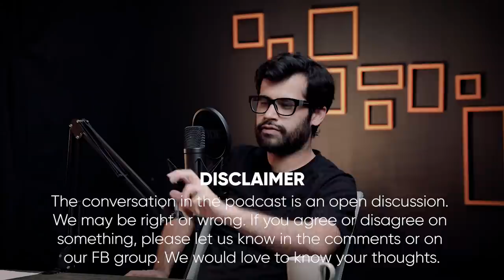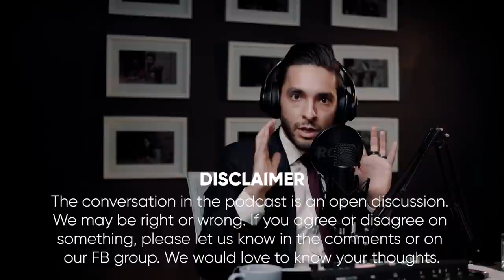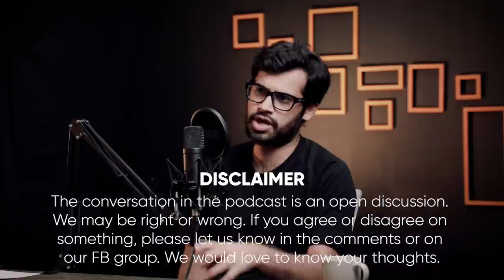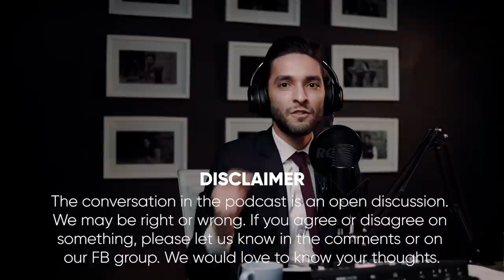Cancelling Cancel Culture Ft. Abdal Mufti | 165 | TBT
Exploring the journey of art, painting, and digital shift in the first half with tonight’s guest, Abdal Mufti. How has been his high school journey like? How did he get introduced to art? How has been his university life? What’s the story of starry night by Van Gogh? How has been his childhood like? What were the careers he looked for after university? In the second half, the conversation becomes more candid and open for discussion, why his art got canceled, what he has to say about cancel culture. Tune in to know on digital art, exploding painting, society being intolerant, and more!

00:00 Tonight’s guest: Abdal Mufti
01:33 High school education
05:20 University life and Introduction to Art
11:39 Starry Night painting by Van Gogh
18:04 Childhood
23:51 Careers after university
36:53 Digital shift in the Art world
43:58 Exploding point
48:12 Why did his art get canceled?
1:09:00 Importance of Discourse